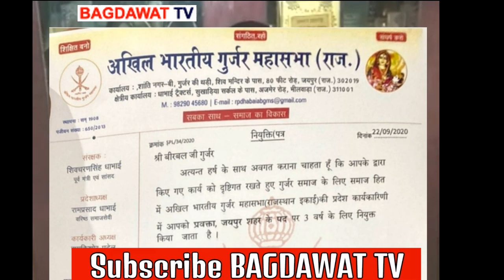Beerbal Gurjar Pravkta Niyukt, Bagdawat Tv, Bagdawat Bulletin,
बीरबल गुर्जर को अखिल भारतीय गुर्जर महासभा (राजस्थान) की प्रदेश कार्यकारिणी में जयपुर शहर का प्रवक्ता मनोनीत किया गया है।  महासभा के प्रदेशाध्यक्ष रामप्रशाद धाभाई ने उन्हें यह जिम्मेदारी सौंपी है।  बीरबल गुर्जर का मनोनयन तीन साल के लिए किया गया है।
Beerbal Gurjar Pravkta Niyukt, Beerbal Gurjar Pravkta Niyukt By Bagdawat Tv,